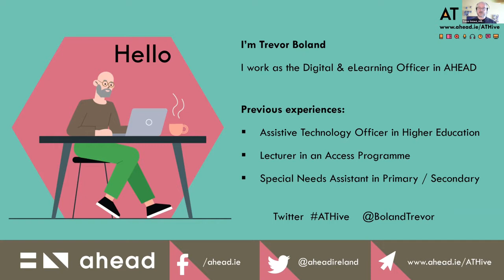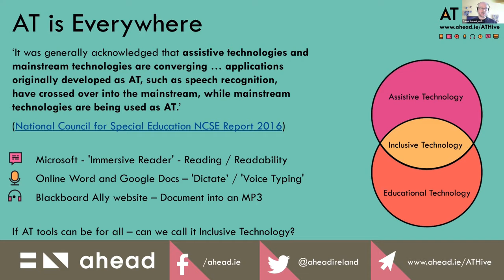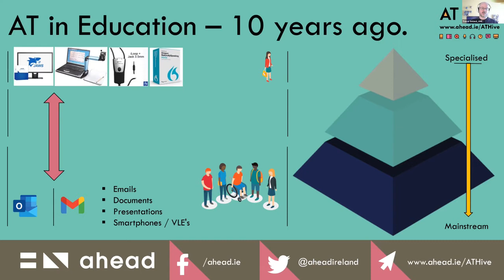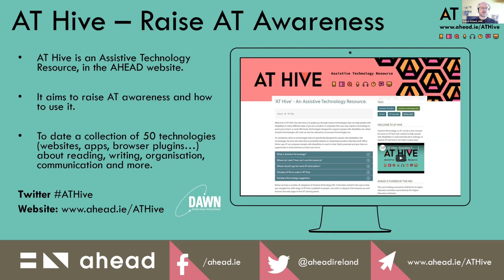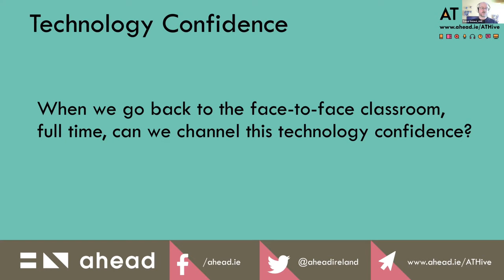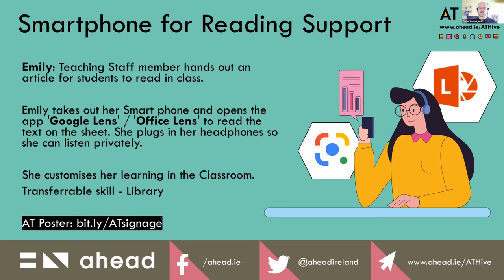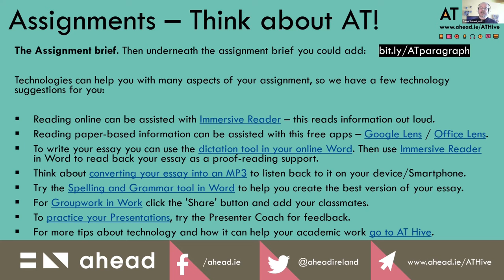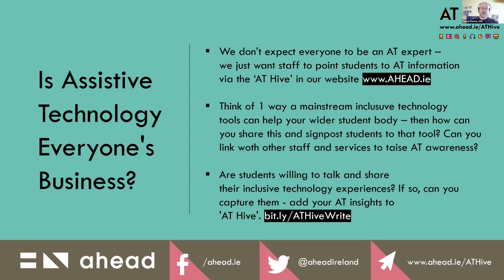NADP ViC2021: Week 2: Trevor Boland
Please contact the NADP Office should you require a transcript.